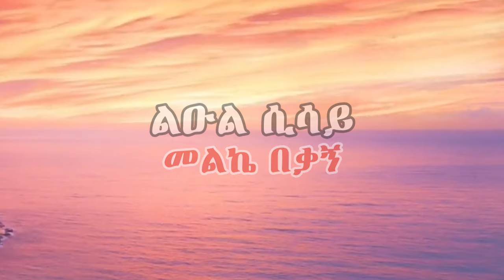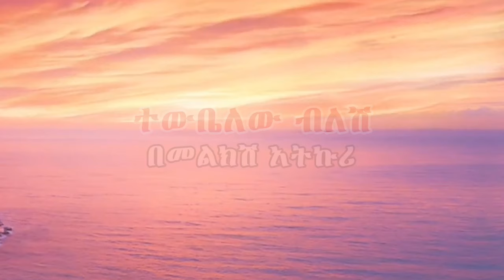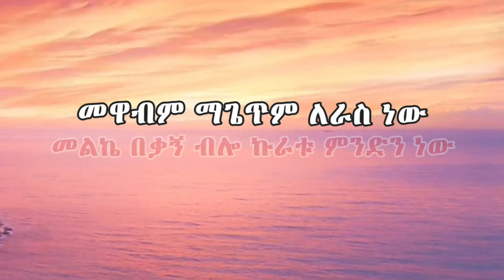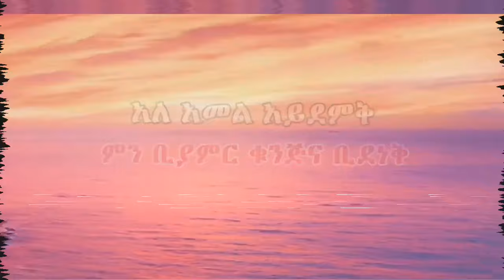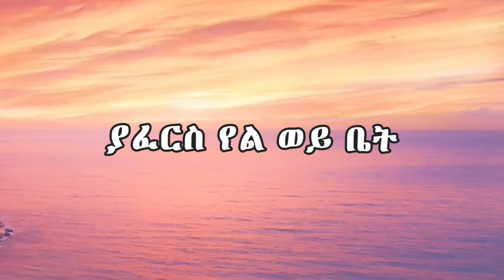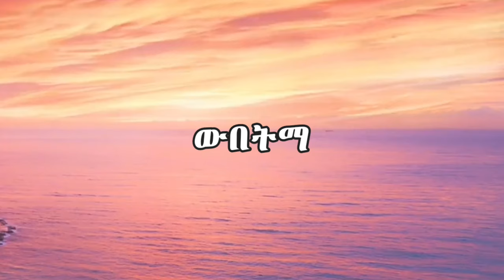New Ethiopian Music-leul sisay-መልኬ በቃኝ-lyrics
የAnu lyricsን የyoutube chnnale subscribe በማድረግ እኔን እየደገፋችሁ በተመረጡ አይረሴ እና ተወዳጅ የሃገራችን ሙዚቃዎች ፈታ በሉልኝ። ለዛሬ የልዑል ሲሳይ መልኬ በበቃኝ የሚለውን አሪፍ ሙዚቃ ግጥም ሰርቼላችኋለው ከተመቻቹ like እና ሼር አድርጉልኝ እወዳችሁለው።